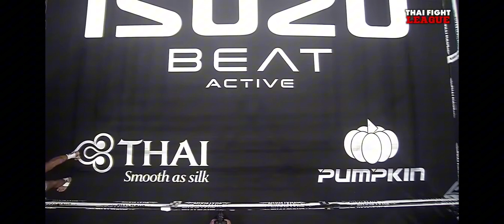Muay Thai. Thai Fight. Afghanistan 🇦🇫 v Morocco 🇲🇦